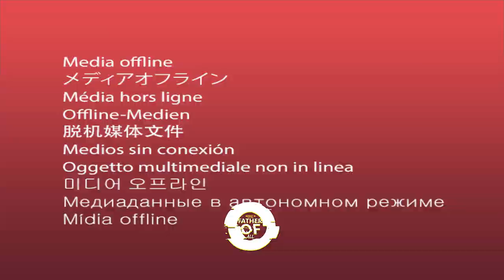Siewe mboko "tapé piquer" official video new generation 🇨🇲🇨🇲🇨🇲rap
Siewe mboko "tapé piquer" official video